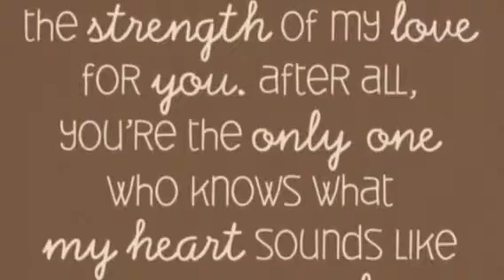For my youngest son